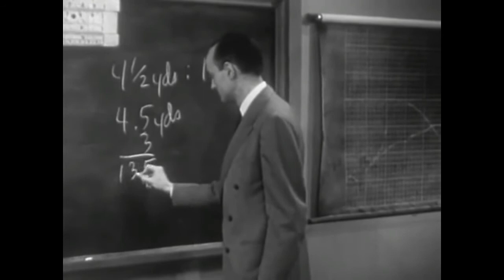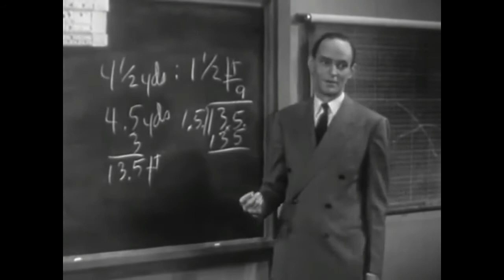How to Management Classroom | BSDI Skills Talk